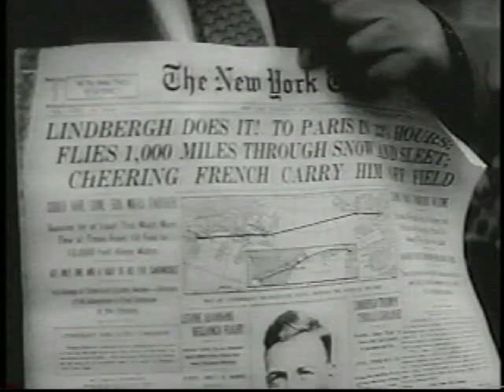1957 SPIRIT OF ST. LOUIS II SETS ATLANTIC RECORD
LINDBERGH REMEMBERED ... Maj. Robinson Risner established a record when he flew a North American F-100F Super Sabre "Spirit of St. Louis II" across the atlantic to Paris over the same route used by Charles Lindbergh 30 years prior. Maj. Risner made the 3680 mile flight in 6 hours 37 minutes, while Lindbergh's required 33 hours 30 minutes. His flight originated at McGuire AFB, NJ and was officially timed from Floyd Bennett Field,NY, to Le Bourget Field, Paris, France. North American F-100F Super Sabre FW898. It was a fighter which first flew on 7 March 1957 with one Pratt & Whitney J57-P-21A (A/B 17,000Lb) engine. Its maximum speed was 871 mph. It had a wing span of 38ft 10in and a length of 52ft 3in. Major Robinson Risner established a record when he flew a North American F-100F Super Sabre "Spirit of St. Louis II" across the Atlantic to Paris on 21 May 1957 over the same route used by Charles Lindbergh 30 years prior.

... "Having been newly certified as an air traffic controller in the then CAA's Denver ARTCC (ZDV) back in 1957; it was my honor to control this flight along a small portion of its transit from San Diego to NY. I was assigned to the Pueblo, Colorado sector ... a sector less traveled and safe place for "green" controllers to gain experience.  I had just celebrated my 22nd birthday. After receiving  the Painted Desert estimate from the Los Angeles ARTCC (ZLA), my calculation for the Pueblo, Colorado VOR was exactly correct.  A free cup of coffee was Awarded ... I could have used a raise in salary my take-home pay was about $64.00 a week after taxes,etc."-n1014f

(Source: Video-National Archives, Text-Internet)